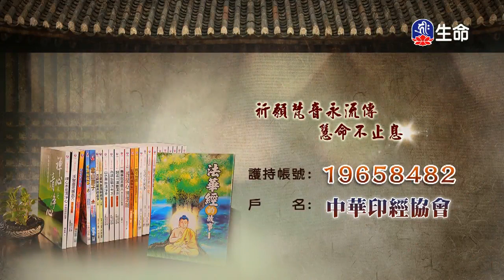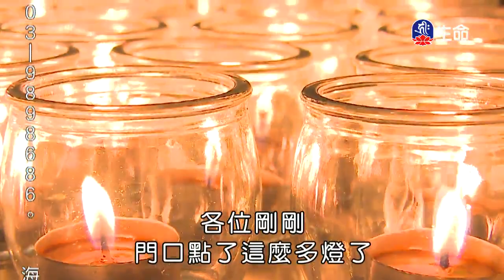培養菩提⼼-02_海濤法師（lifetv_20171212_06:00）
海濤法師：「培養菩提⼼-02」。